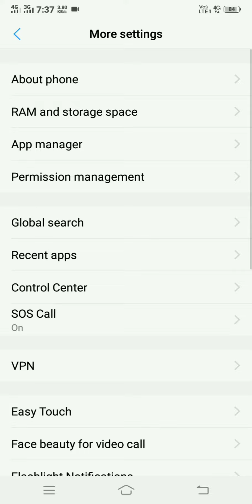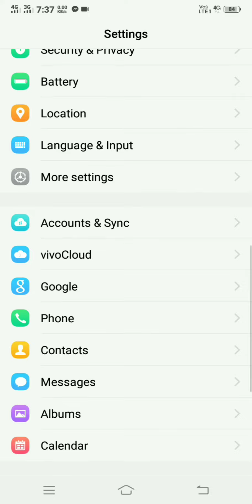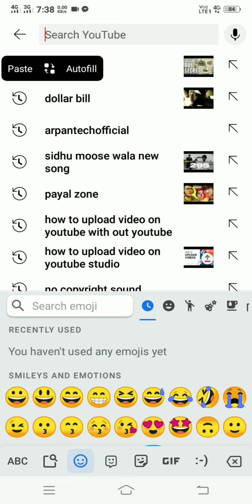How to delete emoji from recently used in gboard#gboard